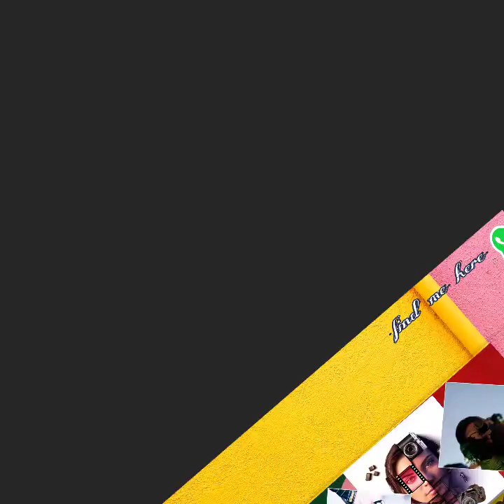Nepali Viral Song||दुरी मजबुरी||Duri Majboori||Cover Video.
This video is made for only entertenment purpose.

Camera 🎥:-
Ganesh Thapa Magar
Nathuram Budha Magar

Location 🔎
Basal Helipad (Solan Himachal)